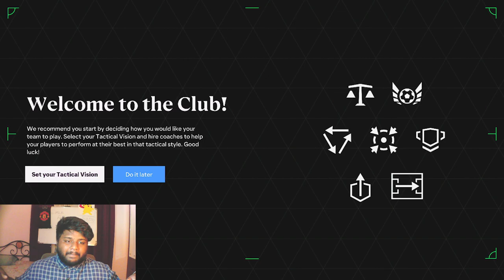GOODBYE EA SPORTS FC 24! LAST VIDEO OF FC24